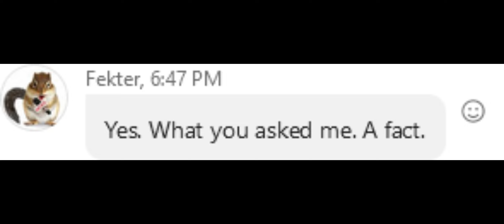whn you discover skype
lik n sub thx